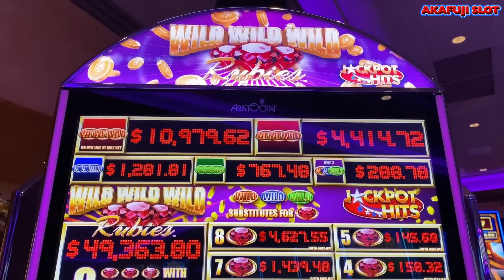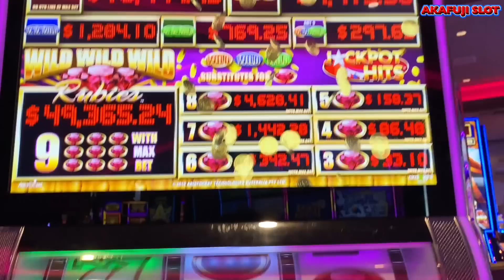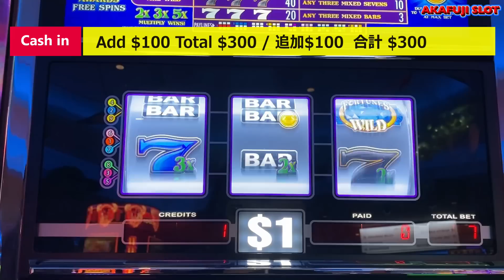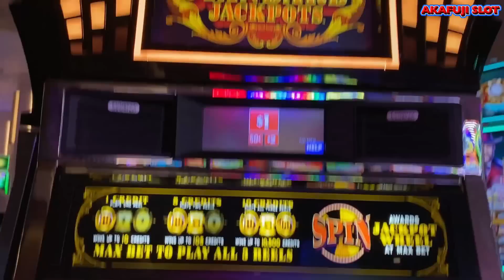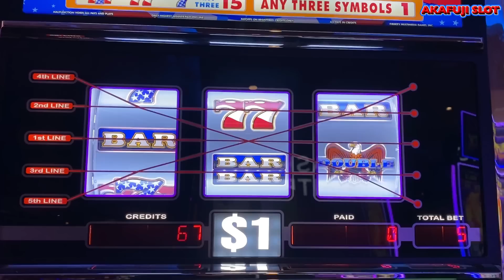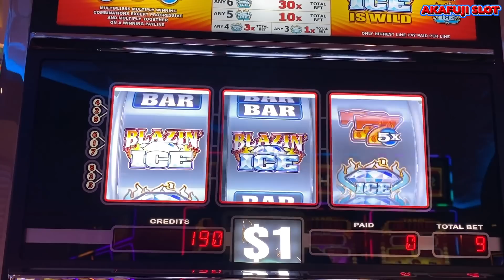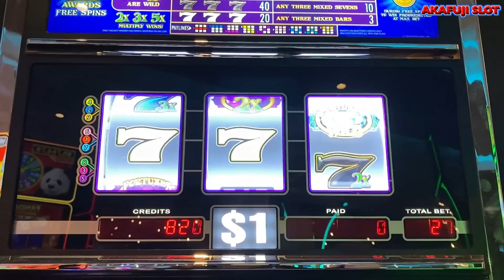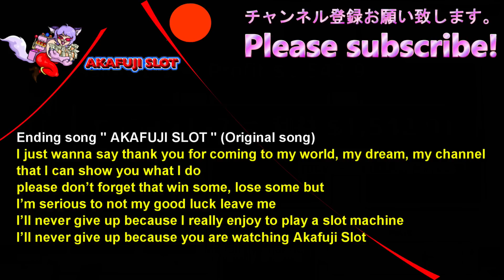Non Stop🤩 July 16th slot play released at once! YAAMAVA Casino Slot Machine 赤富士スロット ノンストップ！ スロットマシン